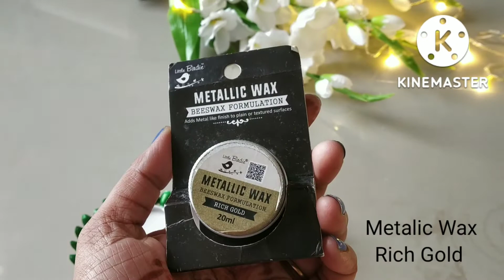2 Amezing DIY idea for diwali diy candle holder#diy Rangoli sradhanjali's passion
This video is aboutDIY Card Rangoli and Candel Holder for Diwali/festival

Card Rangoli for festival Easy and quick making Candel Holder#How to create your diy Card Rangoli#Candle Holder idea Card Rangoli decoration idea#home decor idea#easy Candel Holder idea Diwali home decoration DIY decor for diwali
Used things
1) Jar lid
2) Pista shell
3)Card board
4) Craft mirror
5)3D outliner
6)Candle

Candle
3D outliner
Craft mirror

Ye Sab Equipment Use Karti Hnu Me Video Banane Keliye:-
Mobile Camera Mi Note7 Pro:-

Sradhanjali
From-Pune Maharashtra (India)